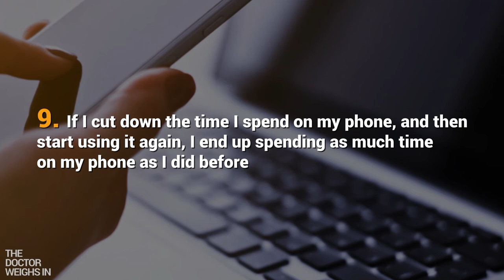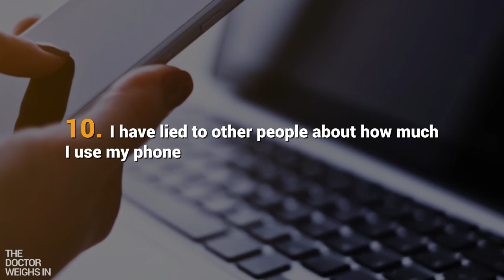Too much tech? You might need blue light blocking glasses for your habit.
Answering “yes” to six or more of these statements is symptomatic of a cell phone or smartphone problem, and could point to an addiction issue.